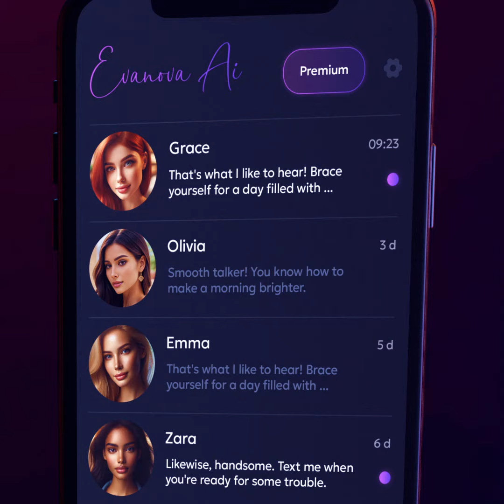Evanova AI Chat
Step into Evanova's world in our latest video, where AI models dazzle with their beauty and impress with their wisdom, thanks to ChatGPT. Experience engaging chats that are as insightful as they are charming.